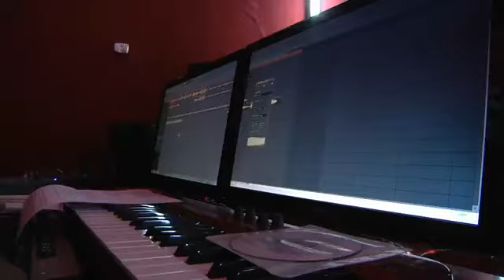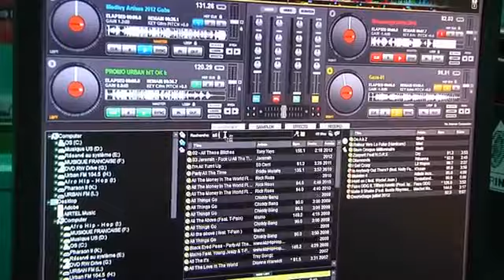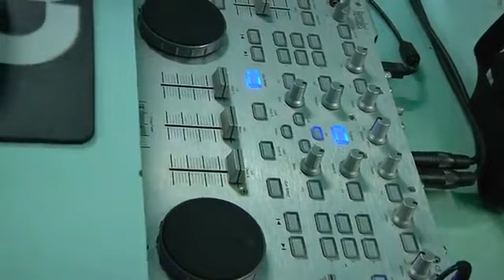Gabon - Urban FM - Présentation Yan